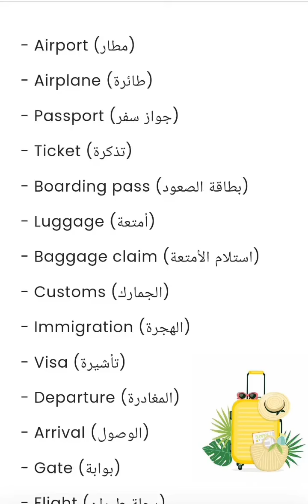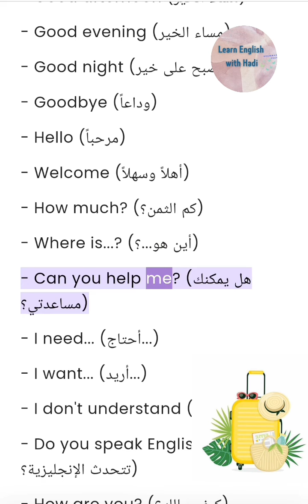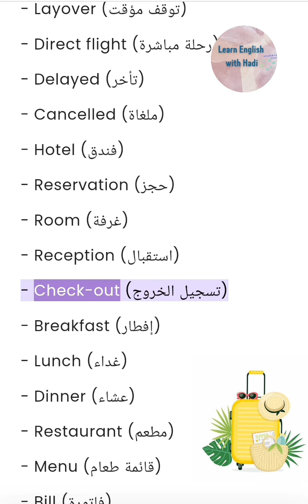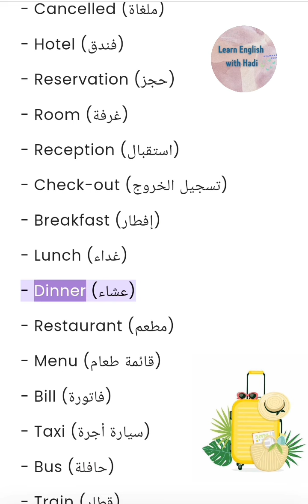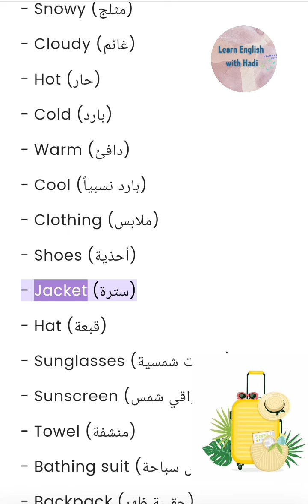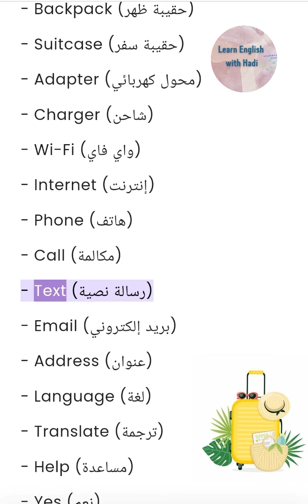احترف السفر بالإنجليزية: قائمة 120 كلمة لتجعل رحلتك ممتعة وسلسة